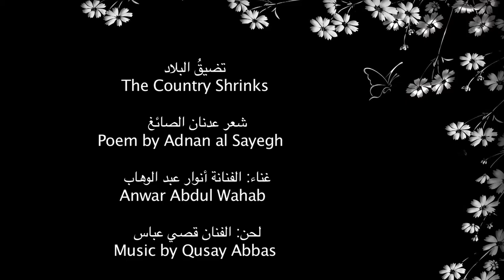أغنية "تضيقُ البلاد" شعر عدنان الصائغ Adnan al-Sayegh غناء الفنانة أنوارعبد الوهاب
أغنية "تضيقُ البلاد" The Country Shrinks
شعر عدنان الصائغ
Poem by Adnan al Sayegh
 غناء: الفنانة أنوار عبد الوهاب
Anwar Abdul Wahab
لحن: الفنان قصي عباس

تضيقُ البلادُ
تضيقُ..
تضيقُ
وتتّسعُ الورقةْ
البلادُ التي نصفُها حجرُ
والبلادُ التي دمعُها مطرُ
والبلادُ التي…
تبيعُ بنيها..
إذا جوّعتها الحروبُ
فماذا تبيعُ إذا جوّعتكَ البلادُ
وضاقتْ بدمعتكَ الحَدَقَةْ
الجريدةُ منفاكَ
تصعدها سُلَّماً، سُلَّماً
وتغادرها برما
تاركاً عند بابِ المحاسبِ أحلامَكَ النـزقةْ
والقصيدةُ أبعد مِمَّا تصوّرتَ
أبعد…
أبعد…
يبتعدُ النخلُ والأهلُ
لا شيء غير رصيفِ التذكّرِ، مستوحشاً
وخطى روحكَ القلقةْ
كأنَّ السماءَ العريضةَ
أضيقُ من كُوَّةٍ، في قطارِ الوداعِ الأخيرِ
وأنتَ تطلُّ بدمعتكَ المطبقةْ
تضيقُ البيوتُ
وتتّسعُ العائلةْ
تضيقُ النساءُ، الخنادقُ، والأصدقاءْ
وتتّسعُ الطلقةُ القاتلةْ
وبينهما أنتَ مرتبكٌ ووحيدْ
بين أنْ تبتدي في شتاتِ الجنونْ
أو تنتهي في سباتِ السجونْ
مسافةُ كفّين في سلسلةْ
بينهما يُطْفِيءُ الحرسُ الواقفون سجائرهم
أنتَ لا تطلبُ المستحيلْ
وطناً للحنين
وتذكرةَ الحافلةْ

ـــــــــــــــــــــــــ
* عدنان الصائغ؛ من ديوان "تحت سماء غريبة" – ط1 لندن 1994 ط2 بيروت 2002  ط3 القاهرة 2006.

The Country Shrinks
by Adnan al-Sayegh

Translated by
Dr. Abbas Kadhim and David Sullivan

The country shrinks and
shrinks
and shrinks
just as the paper declares
the country’s expanding: half is rock,
the other rain.
The country
sells its children
when starved by wars.
What will you sell when your country starves you
 and your tears can’t contain your tear?

The newspaper is your exile.
You climb it step by step,
until you grow bored and abandon it,
leaving your wild dreams at the accountant’s door.
The poem is farther away than you imagined,
farther
farther
than date-palms and your family,
who are nothing but paved-over memories, lonely
    with the footfalls of your apprehensive spirit.
It’s as if the wide sky
were narrower than the farewell train’s window,
vision blurred by your vexed tear.

The houses shrink
as the family grows.
Women, trenches, and friends shrink
as the killing bullets expand
and you run among them, lonely and perplexed.
You started with the Diaspora of madness
and ended in the lethargy of prisons—
  a span of two shackled hands.
Between them, idle guards smother cigarettes.
You are not asking the impossible:
a Homeland for nostalgia,
a ticket for the bus.

Baghdad 1990